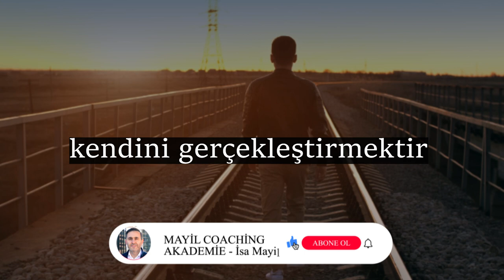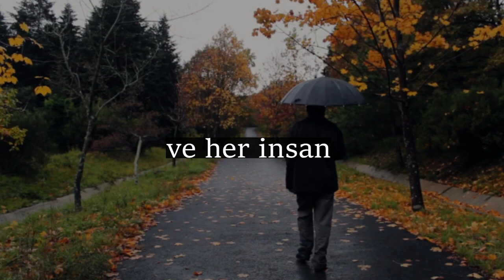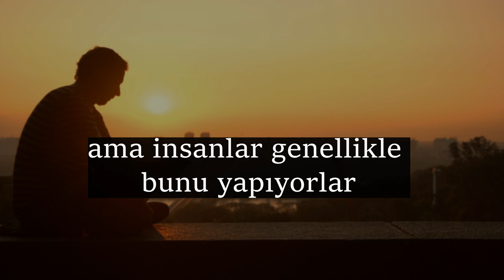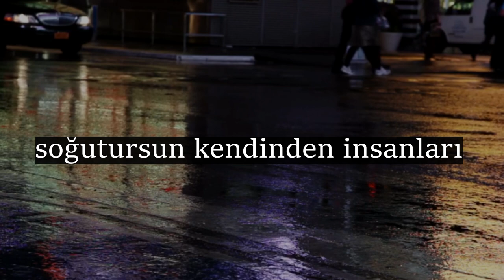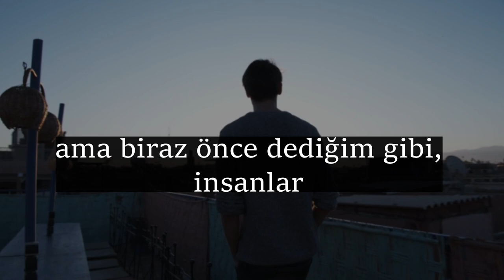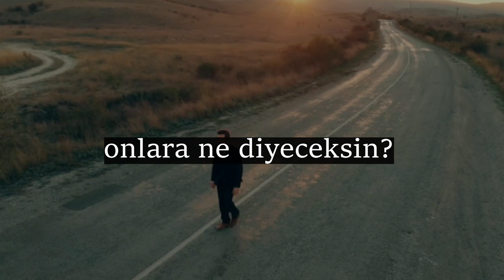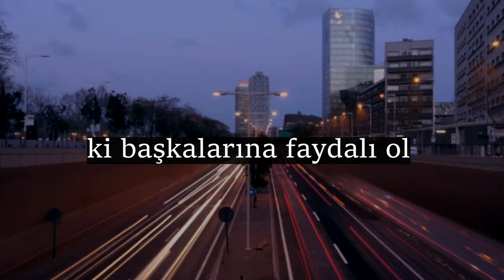Kendini Gerçekleştirmek İçin Bilmen Gereken Önemli Gerçekler! (Kendini Böyle Gerçekleştirirsin!)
Bu kişisel gelişim videosundaki konumuz kendine değer vermek, yetersizlik duygusundan kurtulmak ve kendini tanımak için kendine sorman gereken sorular! Eğer artık içindeki cevheri keşfetmek ve seni sınırlayan zincirlerini kırmak istiyorsan bu videoda anlatılan önemli tavsiyeleri ciddiye alıp hayatına yansıt.

Bu kişisel gelişim kanalında her hafta bu kişisel gelişim videosuna benzeyen birçok değerli iş hayatına yönelik kişisel gelişim videoları paylaşılıyor. Eğer sen de hayat kaliteni arttırmak, korkularını yenmek, potansiyelini keşfetmek, hedeflerine ulaşmak ve daha başarılı ve huzurlu olmak istiyorsan şimdi bu kanaldaki kişisel gelişim videolarını izle ve bilgileri hayatına yansıtmaya başla. Bu konuda yardıma ihtiyacın varsa bizimle iletişime geçebilirsin.

Biz yıllardır Almanya'dan Avrupa'da yaşayan gurbetçilere düşünceleri duyguları ve davranışları değiştirmeyi göstererek kendilerini gerçekleştirmelerine ve sevdikleriyle birlikte daha huzurlu yaşamalarına yardımcı oluyoruz. Yani sonuç olarak danışanlarımız potansiyellerini arttırıyorlar ve daha kaliteli bir hayata sahip oluyorlar. Birçok insana yardımcı olduğumuz gibi ve sanada özel olarak adım adım yardımcı olmamızı istiyorsan bizimle öngörüşmek için şimdi başvurunu gönder. Görüşmek dileğiyle...

Almanya'dan selamlar
İsa Mayil